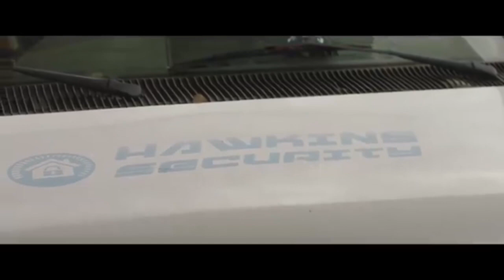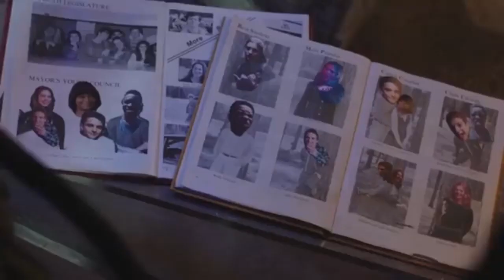Cradles - Ma (2019)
My gf said it halfway works so that’s good enough for me to upload it. song by Sub Urban and no I don’t own anything